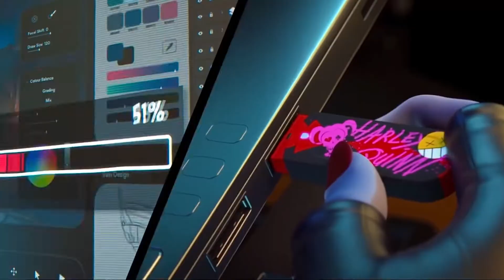NEFFEX - Addict 😈 | GMV [CopyrightFree]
Song 🎵 Addict By NEFFEX